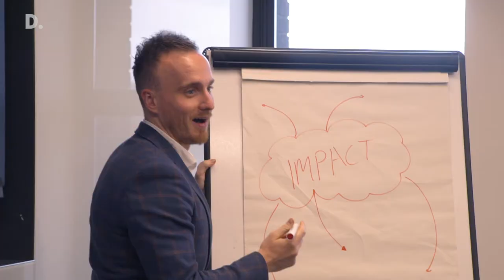Careers@ Deloitte | David Reynolds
David Reynolds is a Partner in Deloitte's Strategy & Operations department. We spoke to him about how his role, his team, and how he makes an impact. Interested in joining his team?